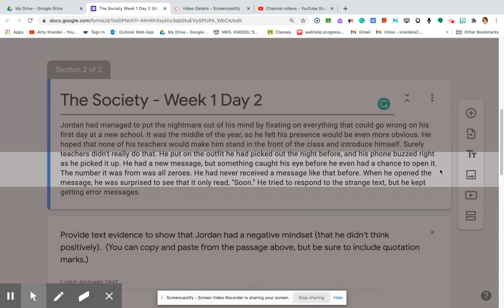The Society - Week 1, Day 2